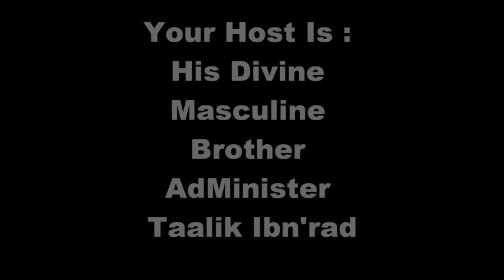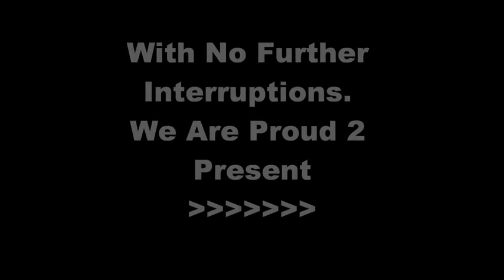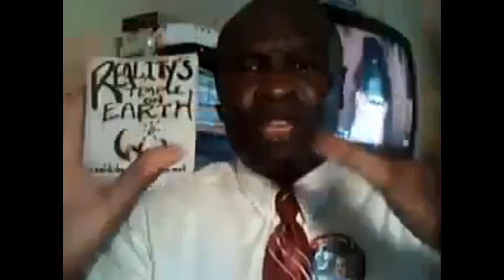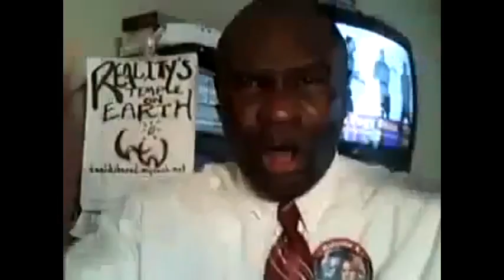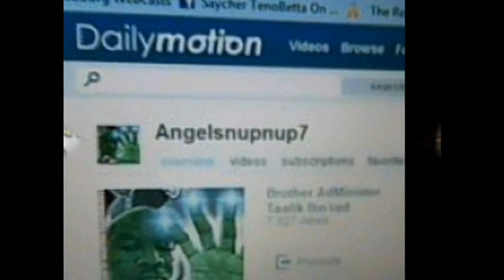Should Caucasians, FEAR Black Supremacy ?